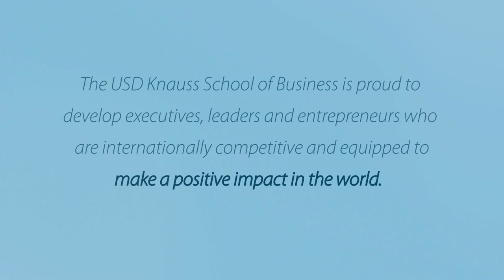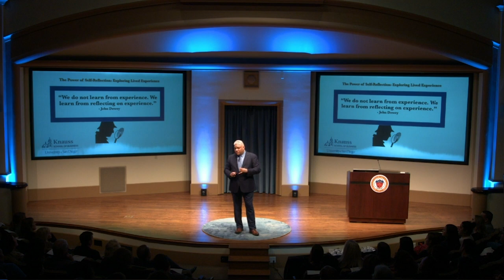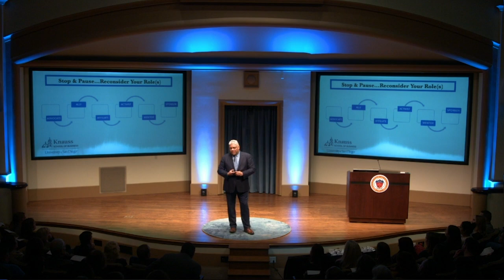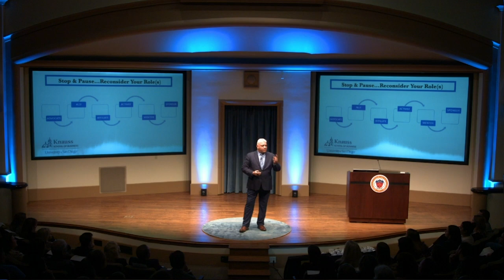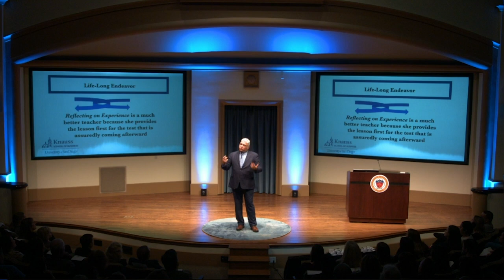2023 Seven by Seven Alumni Speaker: Carmelin Rivera, MS ’15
Watch Seven by Seven speaker, Carmelin Rivera, MS ’15, University of San Diego alum and Police Lieutenant at San Diego Police Department. Seven-by-Seven is an annual Knauss School of Business alumni storytelling event where seven USD alumni share their inspiring stories of creativity, innovation and leadership in a style influenced by the famous TED Talk series.